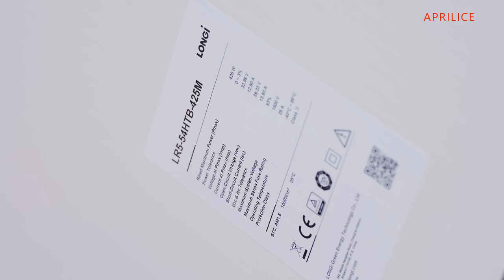LONGi Solar Panel | 4K Film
Presented by CEO of Aprilice